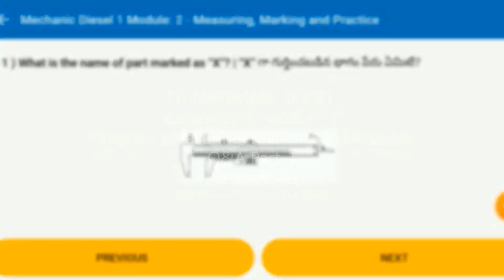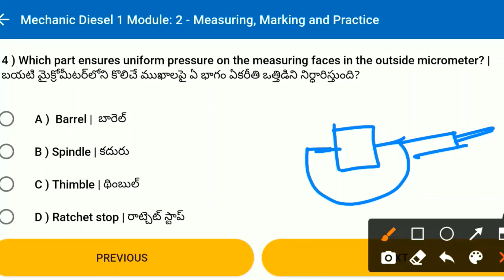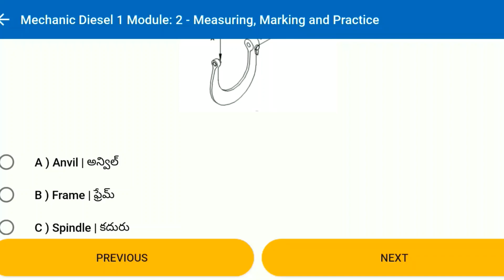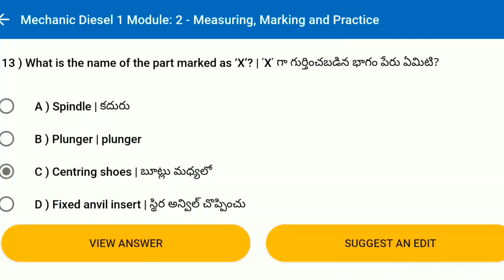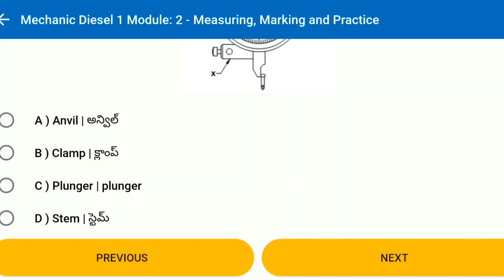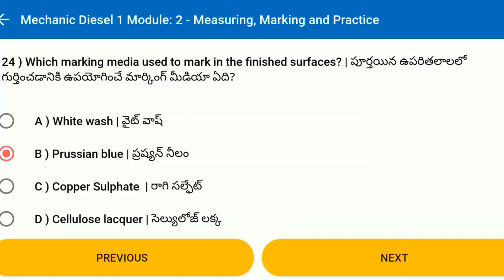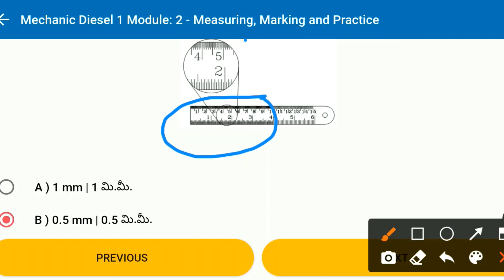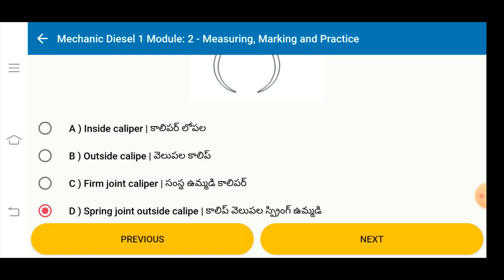తెలుగులో ITI Mechanic DIESEL, Trade Theory, Sem-1 Mod-2, Measuring, Marking & Practice Q&A Part-1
తెలుగులో ప్రశ్నలు  మరియు జవాబులు Questions & Answers - ITI Mechanic DIESEL, Semester-1, Module-2,  Sub: Trade Theory, Chapter: Measuring, Marking and Practice Part-1 in Telugu as per Bharatskills Question Bank తెలుగులో